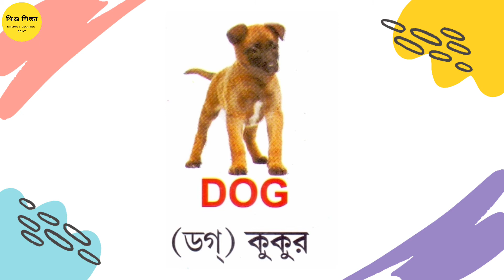Pet animals list with pictures | Domestic animals for kids | গৃহপালিত পশু | shishu shikkha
Domestic animals
Pet animals list with pictures, গৃহপালিত পশু , Shishu Shikha, animals for kids, Domestic animals list here.Video For Kids and Toddlers list here and only Video For Kids.